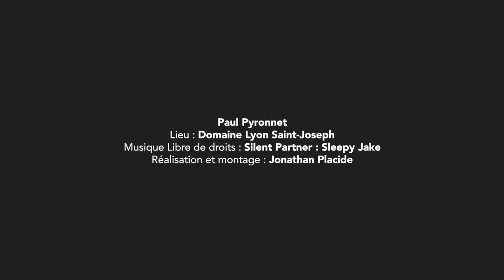MEILLEURE RELATION ou AVOIR RAISON ? - #07 PNL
Si vous aspirez à construire de bonnes relations dans ce monde et que vous constatez combien vous ressentez parfois le besoin d’avoir raison. Découvrez combien le champ des possibles est bien souvent plus important que ce que l’on imagine. Découvrez aussi comment s’ouvrir à plus de curiosité vis-à-vis de la différence des autres en accédant à un monde bien plus riche que nous l’avions imaginé.

👋🏼 NOUS CONTACTER

 📞  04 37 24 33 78